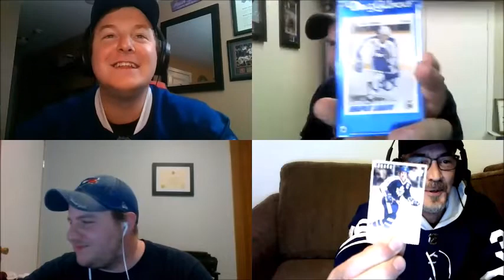Points and Penalties - Season 2 - Episode 16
The guys kick off this week's episode with a recap of the NFL draft and how we feel about our favorite teams picks and moves. None of us were clever enough to guess the right first overall pick but we might have had a take or two that hit.

The Bills pick a punter late in the draft and the guys are divided on how they feel, would you have taken the left legged punting god?

The NHL playoffs are on the horizon and the guys take the last chance to adjust their picks for the Hart, Norris and Stanley cup champ. We had to pick again since the cup winner pick by our "hockey expert" didn't even make the playoffs! Ooof.

The first round is over in the NBA and the brackets are beginning to fall apart. The guys give you their thoughts on some of the first round storylines and dissect the Raptor's series loss and direction moving forward.

The NHL's first 60 goal scorer in over a decade cruises into the MVP and an epic gaff to end a baseball game "earns" a spot in this weeks penalty box.